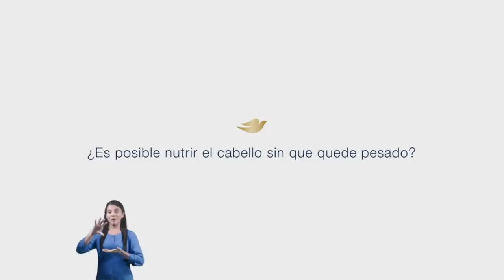Los Andrade Díaz con Lorna Cepeda y Jorge Enrique Abello